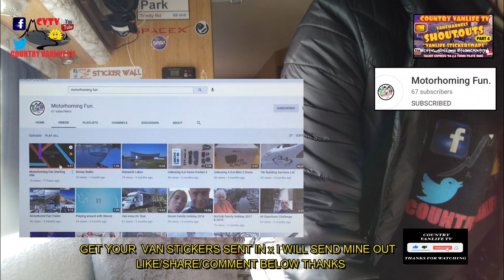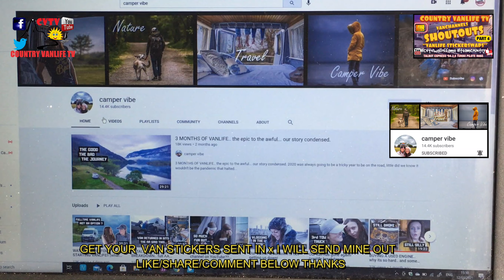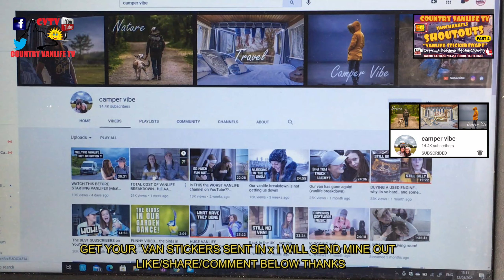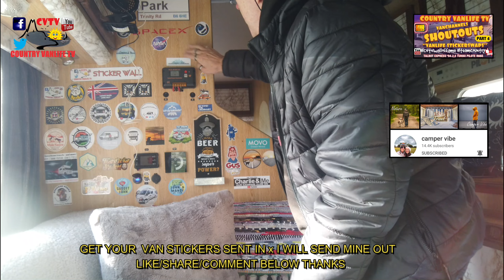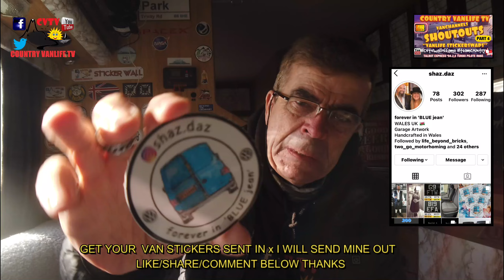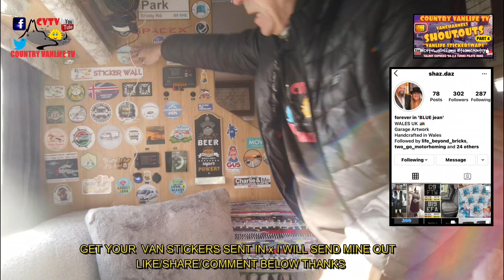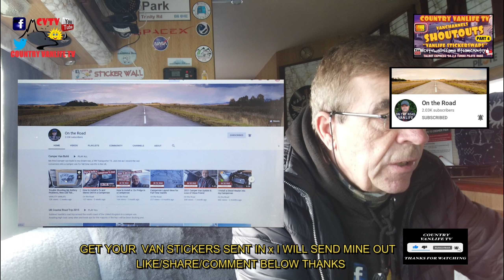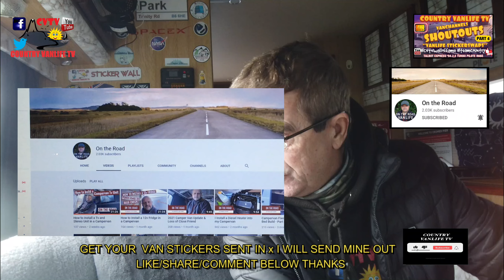VanLife Channel "SHOUTOUTS" StickerSwaps Wall Of Fame CVTV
Warm Welcome To Country Vanlife TV
My name is Stephen My RV is Christine xxx
"I Dare To Wake From My Dreams, And Live Them"

Latest VanStickerSwaps and Shoutouts x CVTV Van Sticker Wall Of Fame

To become a teamcountry Member and support future adventure content, with 3 Tiers from only £1.99 Inc many benefits inc FREE Giveaways every month "JOIN" LINK HERE

So i can produce uploads In a new stunning location every week.